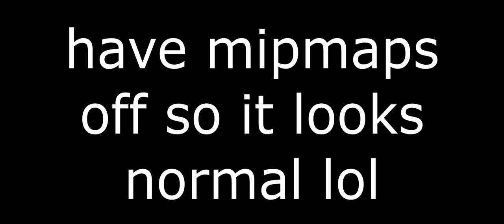Quig 40K [20x] Pack Release! + Blue Recolour | Download in Description!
-- Social Medias --

-- Info --

Song: despacito 3

-- Specs --

LG Ultrawide monitor 2560x1080
GTX 1070
i7 8700
16GB of Ram
Gigabyte Motherboard

-- FAQ --

Q: Why do I have black bars in every video?
A: Because I have an ultrawide montior

Q: Will you add me on hypixel
A: no